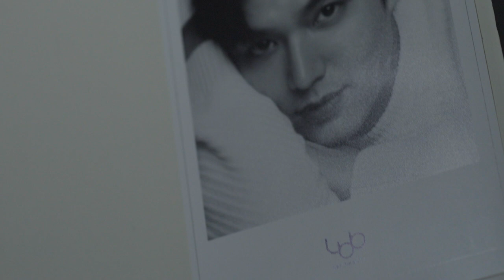LBB Making Film X leeminho The making film of actor lee min ho's commercial shooting is open.